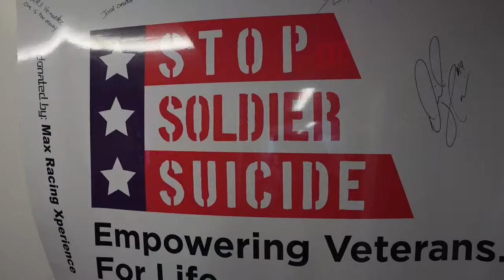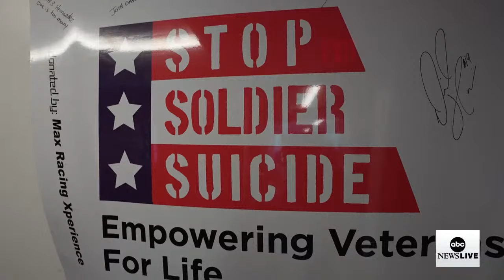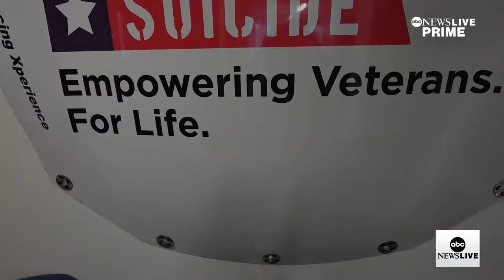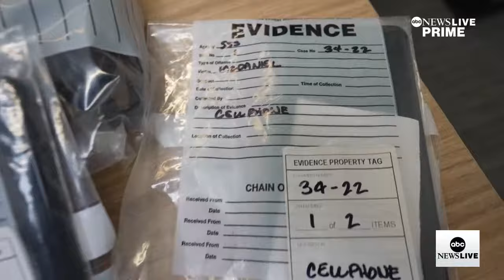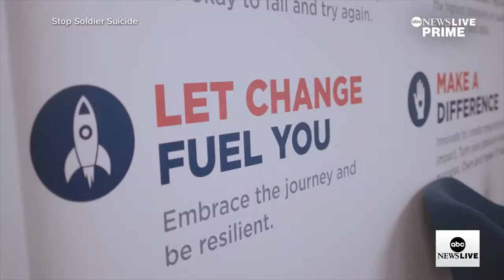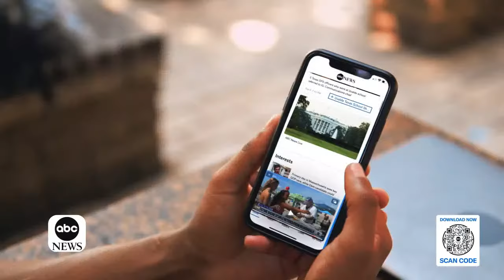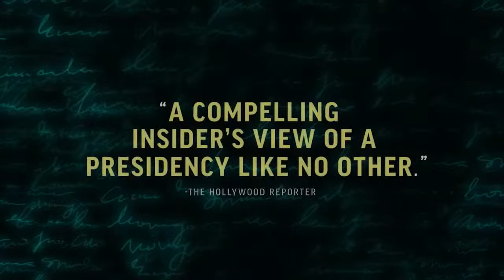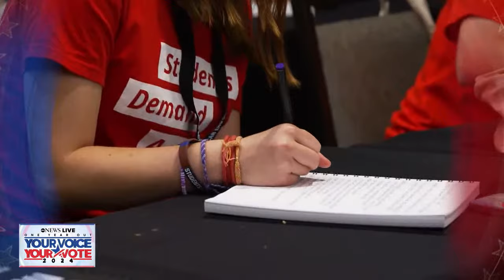ABC News Prime: Mass exodus from Gaza hospital; AI preventing military suicides; "After the Blast"